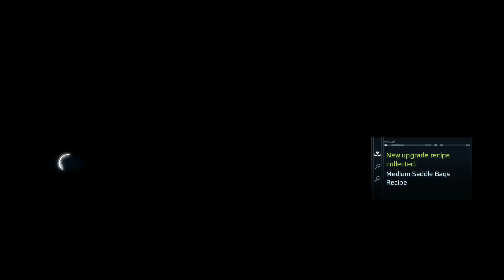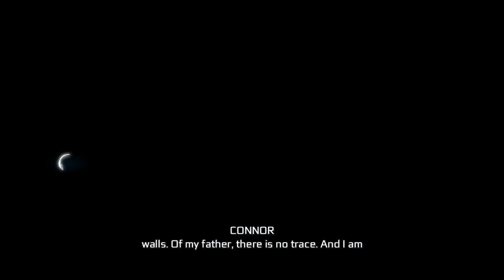Assassin's Creed 3 Remastered #10 Asta e realitatea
GPU: NVIDIA GeForce RTX 3060 Ti 8gb
CPU: AMD Ryzen 5 5600 6-Core Processor
Memory: 32 GB RAM DDR4 3600 mhz
Current resolution: 1920 x 1080, 75Hz Asus VG245HE
Operating system:Windows 10 Pro